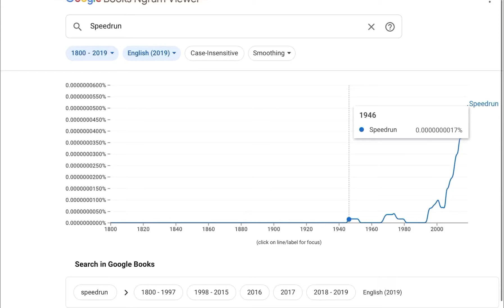Speedrunning in 1946 be like